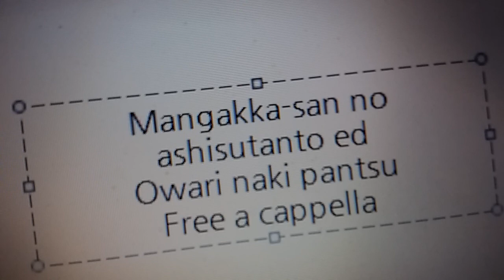マンガ家さんとアシスタントさんと ED - 終わりなきパンツ - 愛徒勇気 Free a cappella フリーアカペラ